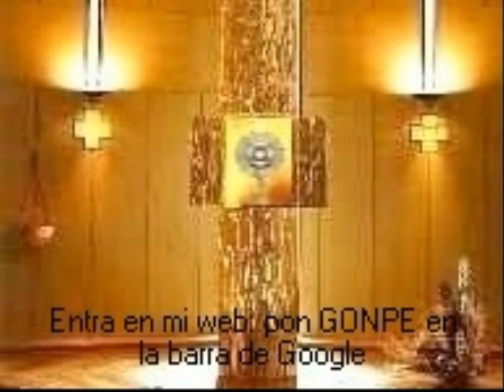"Corpus en Cádiz"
Bonito video de la celebración en Cádiz del Corpus Christi.